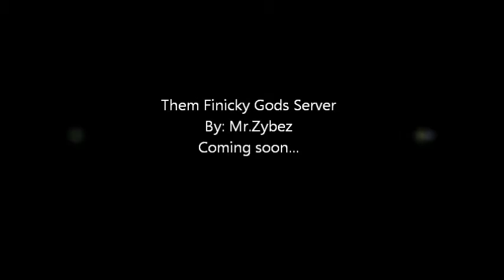themfinickygods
we get to get a sneak peak at Mr.Zybez's upcoming Factions server called Them Finicky Gods.

Its a Faction server that truly tries to put a new spin on the typical faction server set up.